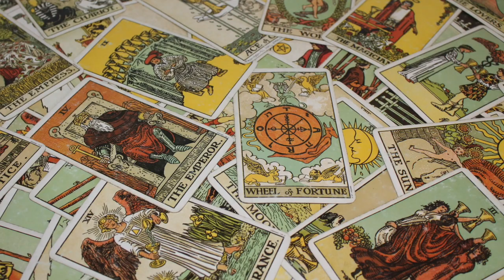【タロットで運気アップ】ゆっくり"風"タロット占い。想いや気持ちをうまく伝える為には？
タロットリーダー協会のふるかわりお です。
今回はゆっくり風にバーチャルタロットリーディング。
今のあなたにおすすめの「想いや気持ちを上手に伝える方法」についてタロットに聞いてみましたよ。
どうぞゆっくり観てってね。
今回使用しているタロットは、ウェイト・ライダー版タロットです。

選んだカードへ直接ジャンプする方は・・・
1番 0:39
2番 0:55
3番 1:10
4番 1:26
5番 1:41
6番 1:56
7番 2:10
8番 2:25
9番 2:41
10番 2:57
おわりに 3:14

タロットは占ってもらうのも楽しいですが、
自分で占えるようになるともっと楽しいです！
ぜひタロットを勉強してみませんか？
タロットは勉強すれば誰でも使えるようになるツールです。
副業としても人気があります。
詳しくはタロットリーダー協会ホームページをご覧ください。